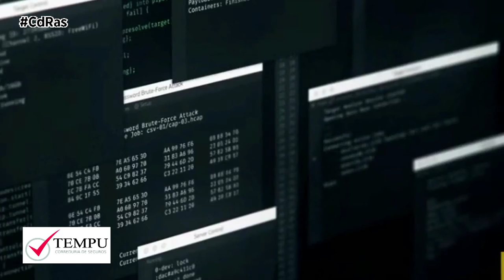TEMPU-TENDENCIAS SECTOR ASEGURADOR 2022 | By CdRas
Según los datos proporcionados por ICEA, el servicio de estadísticas y estudios del sector seguros en España, en el tercer trimestre de 2021 el sector asegurador alcanzó un volumen total de inversiones de más de 317 millones y medio de euros en España. Y es que desde la llegada de la pandemia por Covid-19, las compañías afrontan como principal reto mejorar la experiencia de los clientes a través de nuevas herramientas tecnológicas relacionadas con la Inteligencia Artificial y el Big Data.

La consultora Baufest, afirma en un informe que las principales tendencias para este año en el sector serán aumentar la posibilidad de contratar productos online y permitir el cobro a través de internet. Y es que implementar innovaciones de este tipo, está permitiendo a las aseguradoras estar más cerca de sus clientes y adaptar su servicio a los nuevos hábitos digitales.

En este sentido, en la actualidad las tecnologías más implementadas por las aseguradoras son Cloud, Ciberseguridad y Machine Learning. Además, dos tercios de las compañías ya han aplicado el Big Data para realizar la segmentación de clientes, analizar el Riesgo de fraude o de fuga, y para articular Nuevas variables y nuevas formas de tarificación.